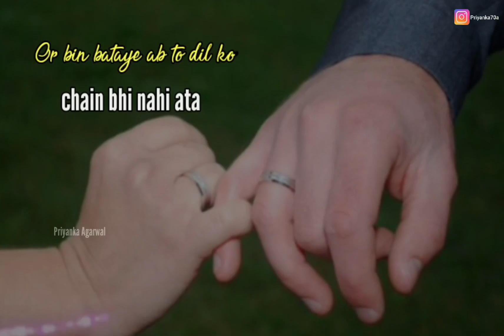Love❤️ Whatsapp Status Video | Love Shayari Status | Hindi Shayari WhatsApp Status | Female Status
VOICE OF Priyanka Agarwal ◣________________♥___◣_____♥______♥________♥________♥_________♥_______♥

I̳F̳ Y̳O̳U̳ E̳N̳J̳O̳Y̳ T̳H̳I̳S̳ V̳I̳D̳E̳O̳ T̳H̳A̳N̳L9

✔broken heart

PHOTO   - PIXABAY.COM & PEXELS.COM and My Self
VOICE    - MY PERSONAL( Priyanka Agarwal)
Lyrics - Priyanka Agarwal